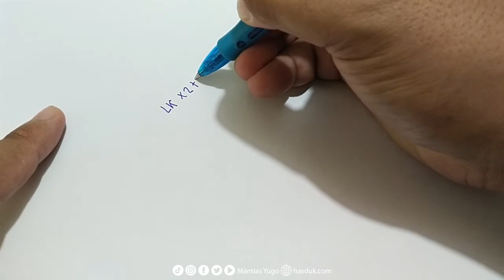Trik Sulap Matematika | SULAP MENEBAK JUMLAH SAUDARA | Trik Matematika Untuk Menebak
Guru bisa melakukan permainan sulap hitungan sederhana untuk membuat kelasnya menjadi menyenangkan dan digunakan jika kelas sudah mulai jenuh dan anak-anak kurang bersemangat. Guru bisa membuat sulap dengan menebak jumlah saudara murid-muridnya. Bukan hanya jumlah, namun guru bisa menebak secara rinci jumlah saudara laki-laki dan perempuan. Hebat bukan? :D
Silahkan simak video ini sampai selesai agar memahami cara bermain dan triknya saya berikan juga dalam video ini. Semoga bisa membantu kelas teman-teman menjadi menyenangkan ya! Oiya, permainan sulap ini relevan juga kok untuk diberikan diacara-acara lain yang sekiranya bisa dikondisikan seperti pelatihan, seminar, workshop dan pertemuan-pertemuan lainnya. Selamat mencoba!

Follow Instagram, TikTok, Twitter, Facebook : Mantias Yugo
Ada pertanyaan, bisa dm di Instagram ya teman-teman.